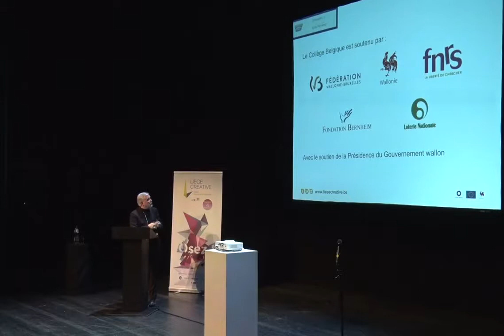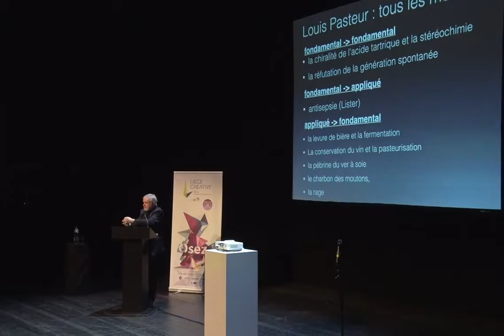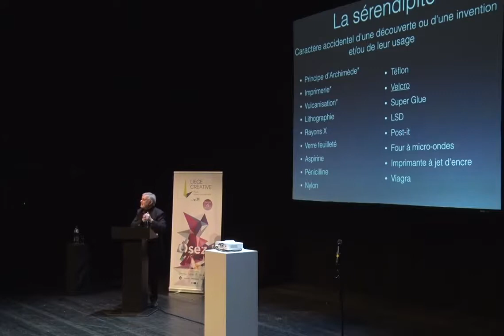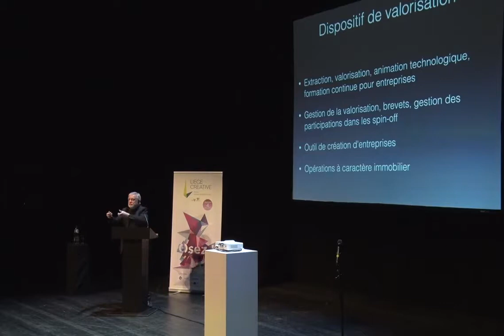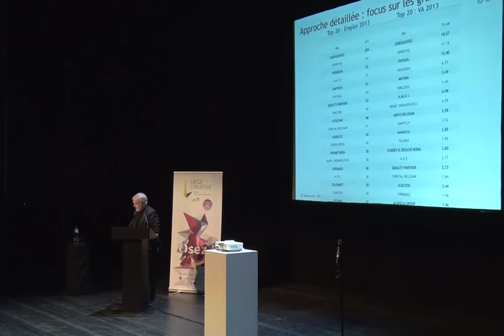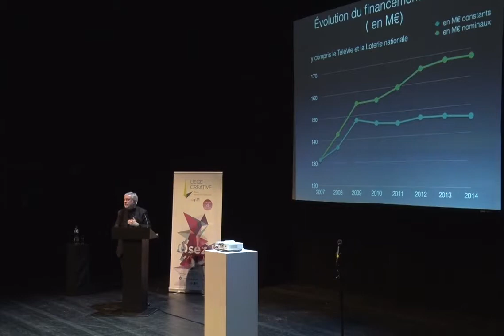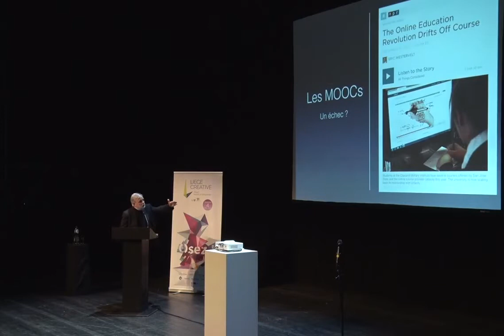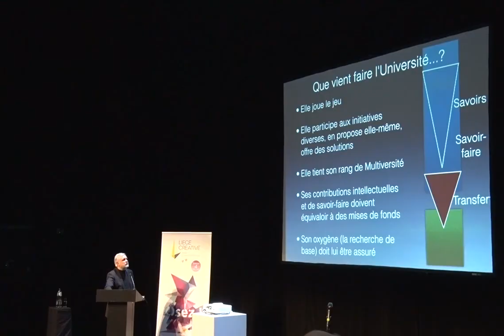De quoi je me mêle ? l’Université dans l’effort économique et social ?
Bernard Rentier
Présentation par : Hervé Hasquin, Luc Chefneux
13/03/2015